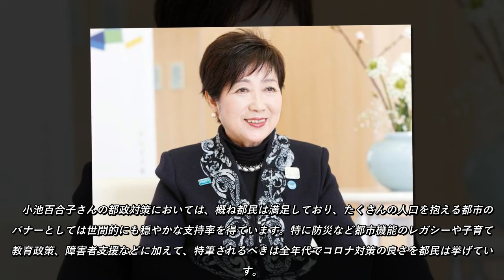「大好き」という層は多くないのに都知事選で圧勝した小池百合子さん（71）の“一番の問題点”について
盤石の戦いを終えた小池百合子さんの一番の問題点は、今回特に明確でしたが「いまの都知事（のやってきた政策）は支持しているが、別に小池百合子は支持していない」という点です。